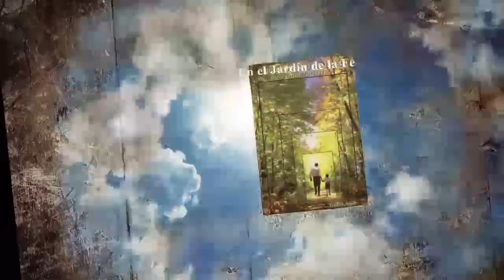[22] Cómo Superar las Pruebas de la Vida / En el Jardín de la Fe || Rab Yonatán D. Galed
Bienvenido a la escuela de la vida. Como en cualquier escuela, también en la vida hay exámenes. El único consejo para superarlos es instruirse en el tema, y en nuestro caso: En la Emuná, la fe auténtica. Por medio de una correcta orientación y guía, se puede ayudar a quien está dispuesto a prestar atención y resolver así todo problema. No obstante, quien pide ayuda y quiere un consejo de acuerdo con su limitado razonamiento y entendimiento humano, se parece al enfermo que va al médico y le pide que lo cure según su propia comprensión del problema. ¿Qué contestará el doctor a este tipo de persona? ¡Vamos a aprender cómo evitar este gran error!…

* ¡Y como siempre tenemos tres nuevos ganadores en nuestro sorteo semanal! ¡¡El primero ganará el libro “En el Jardín de la Fe”, el segundo – uno de los famosísimos “CDs de Emuná”, y el tercero recibirá el librito “Las Perlas de la Fe” con el “Tikún Haklalí - “El Remedio General”!!

** ¡Les dejamos una dirección electrónica especial para que puedan enviar chistes (¡¡¡graciosos!!!) al Rabino Yonatán!

*** IMPORTANTE: ¡No te olvides de dejar un comentario en la parte de abajo para hacernos saber tu opinión, y suscríbete gratis a nuestro canal con un solo clic en la parte superior de la pantalla para recibir noticias y notificaciones de todos los nuevos videos!

¡¡Por primera vez tienes la oportunidad de leer y estudiar en línea el famosísimo gran éxito “En el Jardín de la Fe - La Guía Práctica Para la Vida”, la magistral obra espiritual del Rabino Shalom Arush, narrada y explicada a través de su fiel discípulo y traductor de sus libros y CDs al español, el Rab Yonatán D. Galed!! ¡Leeremos el libro del comienzo al fin, acompañando la lectura con historias, anécdotas, enseñanzas, chistes y hasta secretos de “detrás del telón”, para llegar a “vivir” la sabiduría del libro y poder ver un dramático cambio para bien en nuestras vidas!

Hasta ahora, no se ha encontrado una guía práctica para la vida. "En el Jardín de la Fe" trata los antiguos enigmas de la vida en forma simple y clara. Magistralmente, el Maestro Arush trae las profundas enseñanzas de los más grandes Justos y Sabios de todas las generaciones –los mayores médicos del alma que alguna vez existieron– y en especial del Rabí Najman de Breslev (Breslov), a nivel del lector contemporáneo, dándole probados instrumentos para afrontar con eficacia las situaciones más desafiantes de la vida.

El libro “En el Jardín de la Fe - La Guía Práctica Para la Vida” ha aparecido ya en varios idiomas y ahora en español, y ha sido aclamado por líderes espirituales y lectores de todo el mundo. Una vez que leas este libro, te preguntarás cómo pudiste vivir sin él... ¡¡Ahora tienes la oportunidad!!

Importante Aviso: A todos los interesados en difundir este libro que literalmente salva vidas, ¡les ofrecemos una promoción especial por grandes cantidades, con sustanciales descuentos!

* Visítanos en la página oficial de “En el Jardín de la Fe” en Facebook: